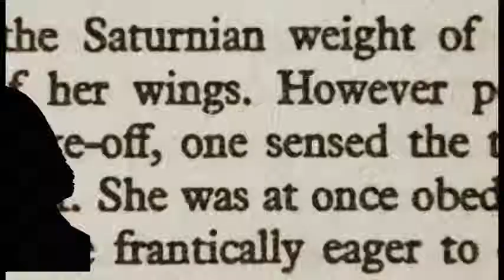Sizzle Reel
Look, I can edit video and use After Effects!